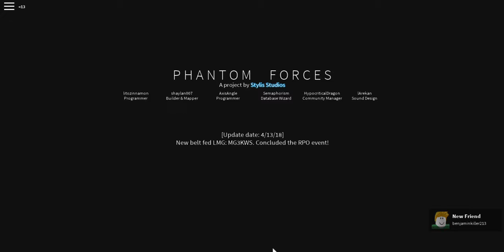HILLCAPTURE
Hi its me im back with more Roblox